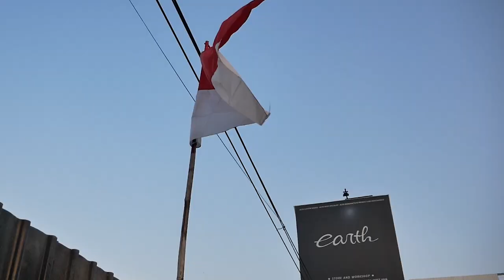Project Baru! Modifikasi Kawasaki Ninja RR 2 Tak Albino Asli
Hello Earth!
WELCOME BACK WITH US, DI VIDEO KALI INI PROJECT MOTOR KITA NAMBAH LAGI NIH GUYS! YAITU NINJA RR ALBINO ASLI DAN LANGSUNG KITA MODIF LENGKAP SAMPAI KAYA KELUAR DARI DEALER 🔥 GIMANA DETAILNYA? YUK GUYS KEPOIN ✌️